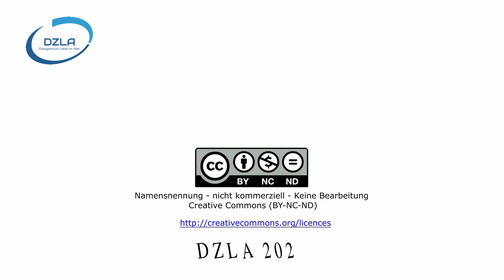DZLA: Auf ein Wort (März 2020)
Schauen Sie einmal auf unseren Seiten vorbei!

Themen im März 2020:
Verlegung der Dialogkonferenz vom 26. Mai auf den 4. November 2020
Praxisprojekte - DNQP
Kritisches Glossar zu den BPSD
Fallbesprechung
Praktikum im DZLA
ein neuer "Lichtblick"
und vieles mehr ...
Über das DZLA:
Dialogzentrum Leben im Alter (DZLA)
Hochschule Osnabrück
Caprivistr. 30
49076 Osnabrück
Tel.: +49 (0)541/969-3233